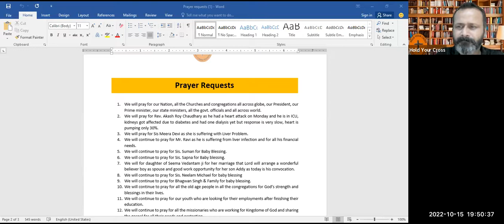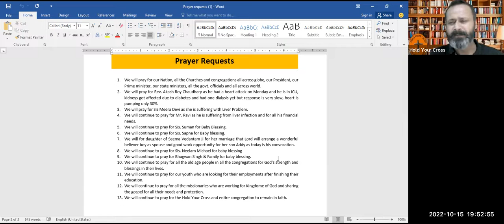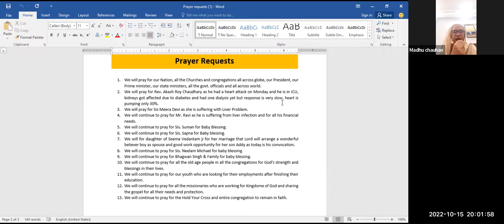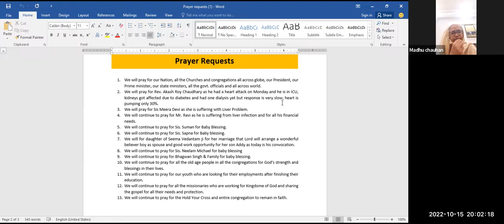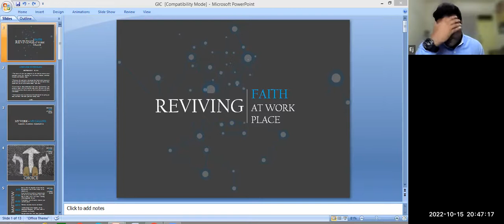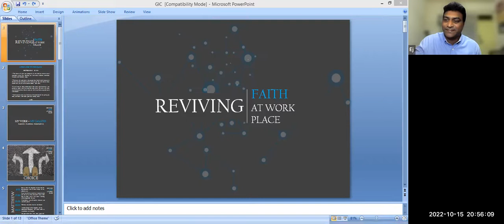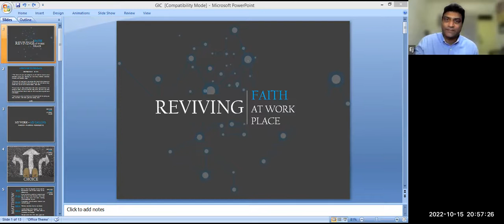Faith At Work : Brother Elvis Joseph, Bangalore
Worship done by Hold Your Cross
Word of God Shared by  Brother Elvis Joseph, Bangalore